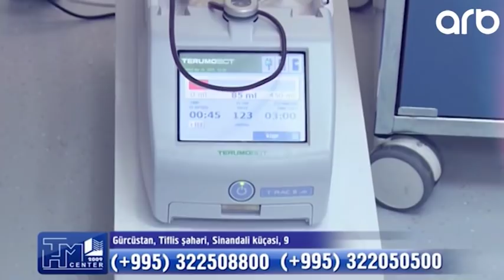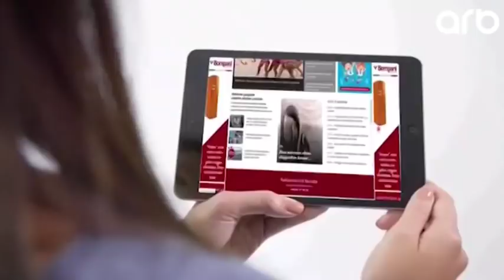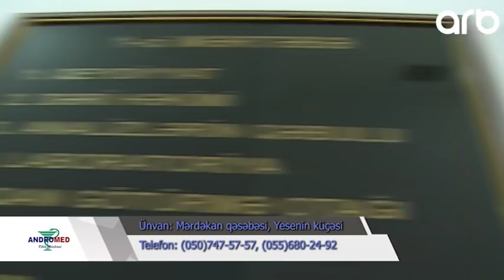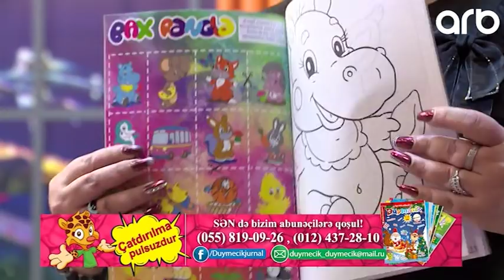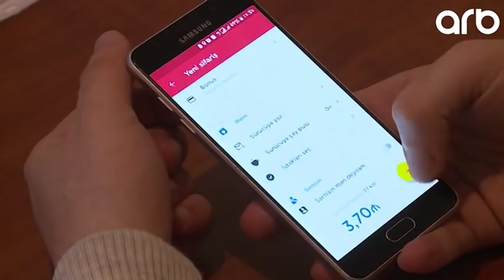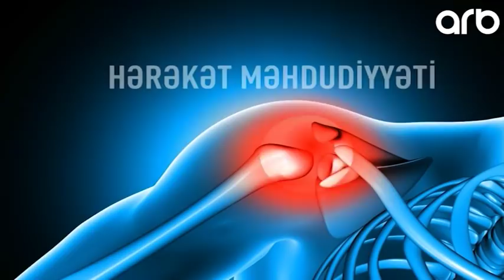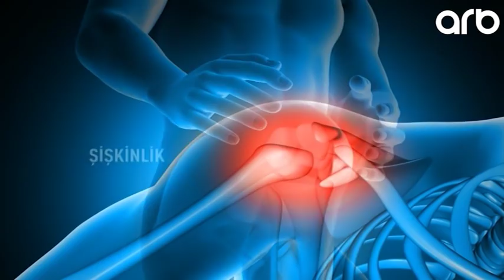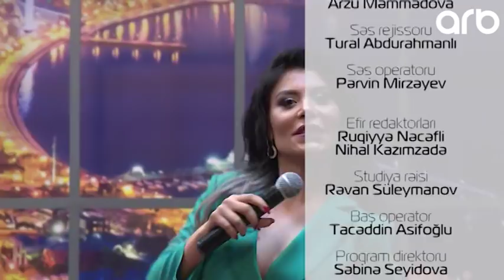Sayqa ile 23.02.2019 Afaq Aslan,Eli Novruzi,Ruslan,Aynur